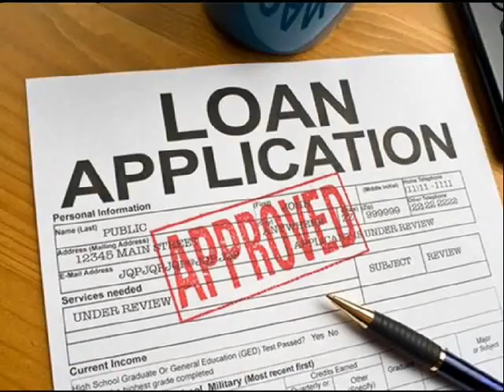Residential Loan Henderson